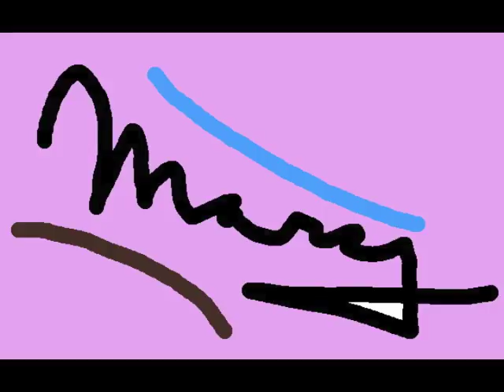Dundee - Marcy [orig.]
Song written by myself.

Performing: Miloslav "Dundee" Navrátil
@ Freerider Studios, OE, Czech republic

Furch OM 32-SM guitar,
RODE NT-1A mic,
Logic Pro X,
Apogee Duet audio interface,

March 2017